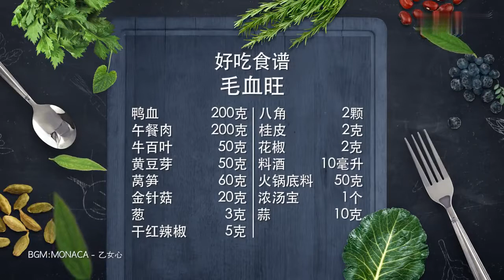家常菜：毛血旺